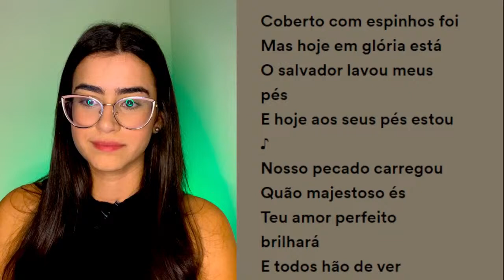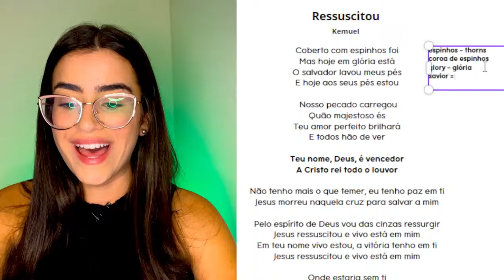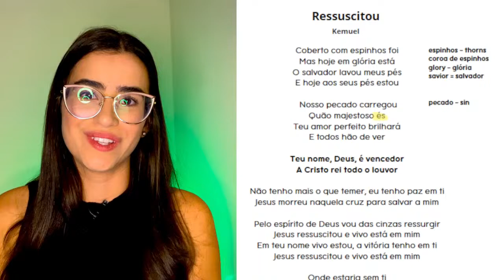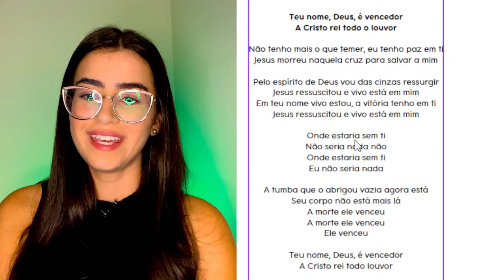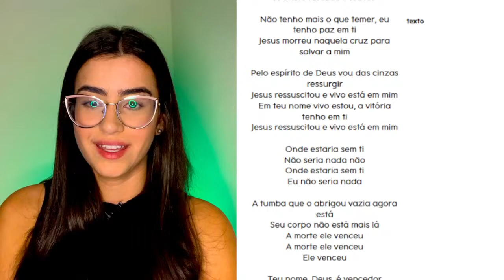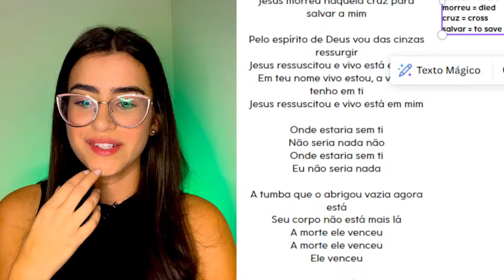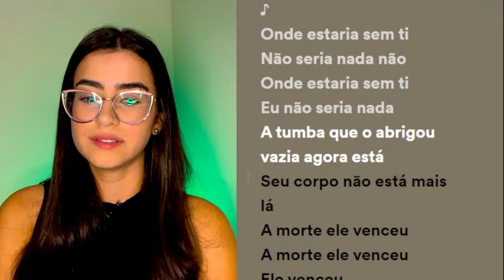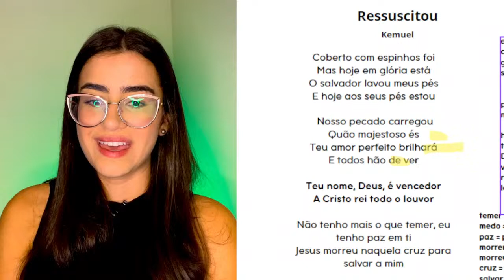Portuguese for Church - with the song Resurrecting (Brazilian version)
Hello! I am Laura and I help people to become fluent in Portuguese, even from zero, with Brazilian songs

And today I'll show you a Brazilian version of a great Christian song, with many useful words to use in a church context